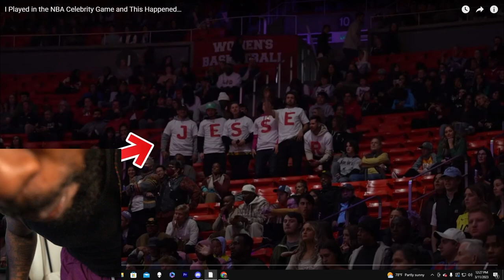JESSER Played In The NBA Celebrity Game And THIS HAPPENED!!